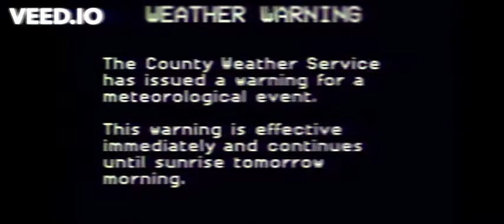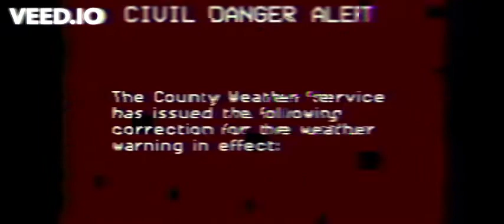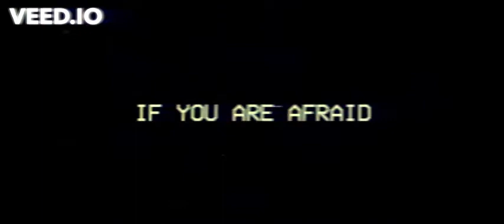ＬＯＣＡＬ５８ＴＶ - Weather Service